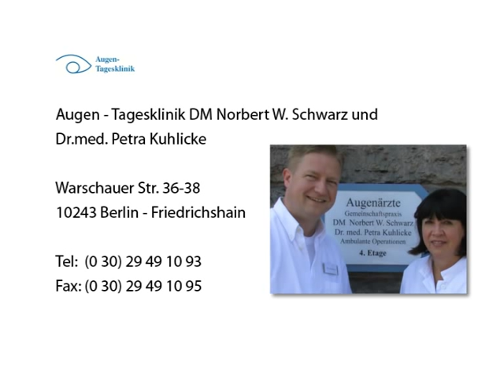Augen - Tagesklinik DM Norbert W. Schwarz, Dr.med. Petra Kuhlicke Berlin Friedrichshain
Die Augen-Tagesklinik ist eine hochspezialisierte Augenarztpraxis mit Schwerpunkt im operativen Bereich als Partner Ihres Augenarztes. Informationen zu Augen - Tagesklinik DM Norbert W. Schwarz, Dr.med. Petra Kuhlicke Berlin Friedrichshain finden Sie selbstverständlich auch in Wenn Sie allgemeine Fragen zu Firmenvideos haben, sind wir gerne für Sie da

Zur Homepage von Augen - Tagesklinik DM Norbert W. Schwarz, Dr.med. Petra Kuhlicke Berlin Friedrichshain: